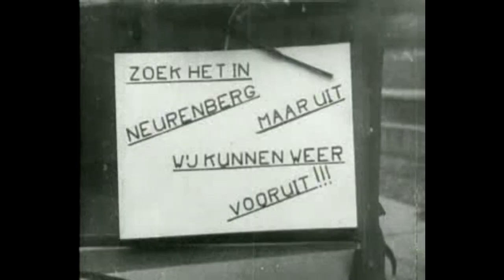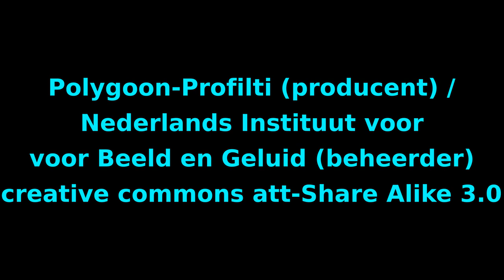Philips krijgt na bevrijding geroofde machines terug (English text in the Description field!)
Machines for the production of radio lamps that were transported to Germany in World War II return to the Philips factories in Eindhoven. A long procession of militairy lorries escorted by motorcycles drives onto the courtyard with a band in the front. The machines are loaded off the lorries. Dr. A.F. Philips says a word of thanks.